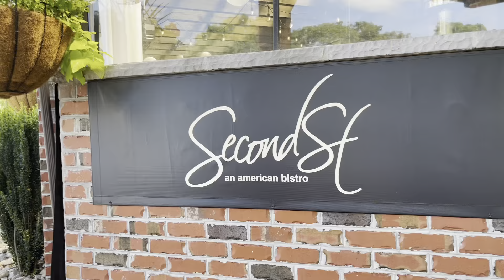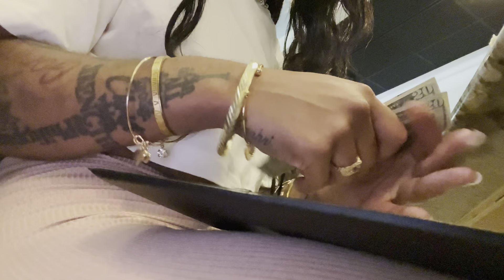2DayVLOG : Brunch , Grad party , Teaching my hg how to do her makeup